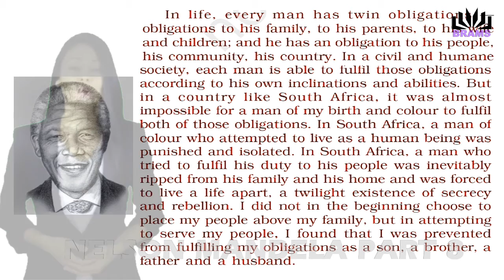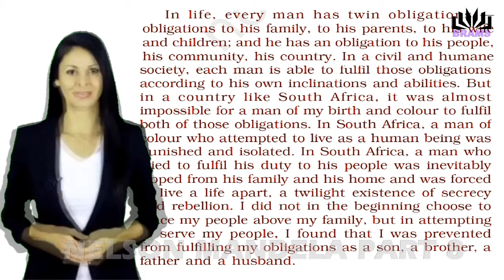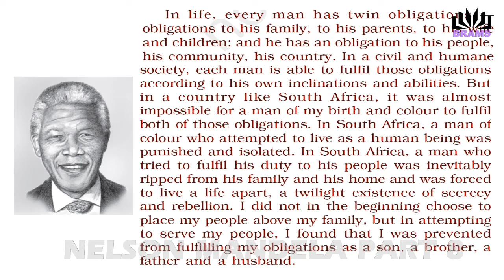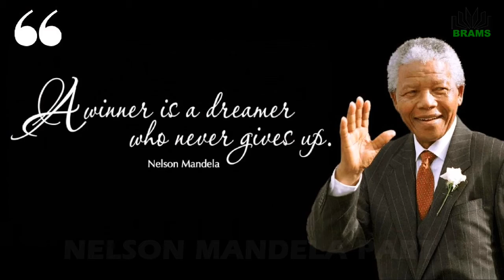NELSON MANDELA LONG WALK TO FREEDOM CLASS 10 NCERT CBSE GSEB ENGLISH HINDI CHAPTER 2 PART 8 BRAMS